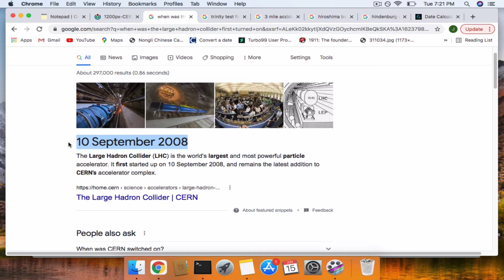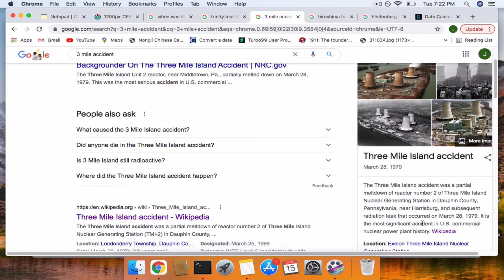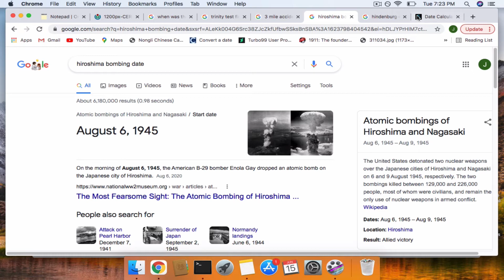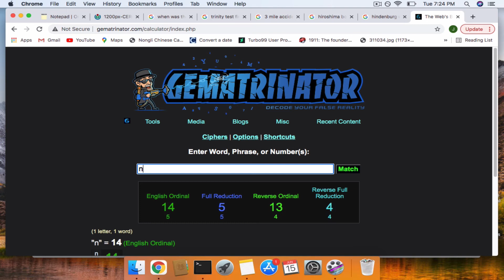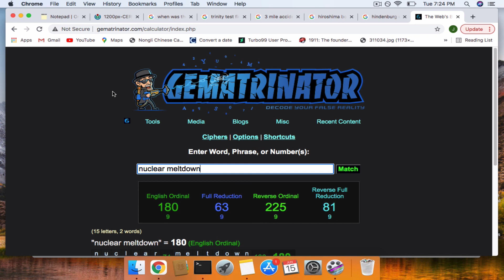June 16th 2021 Explosion & Nuclear Connections